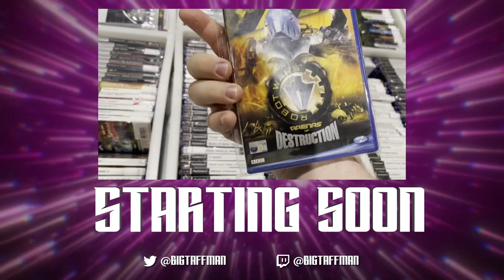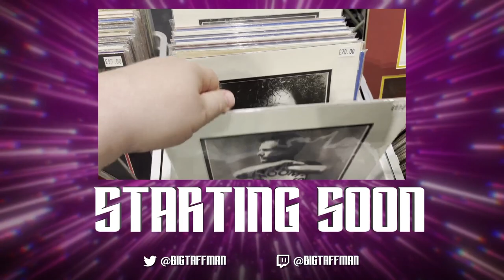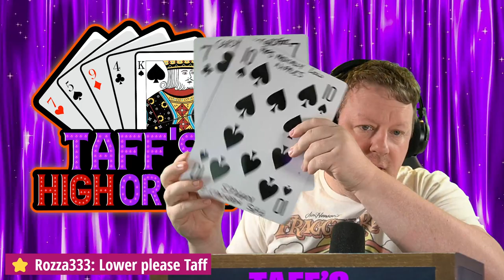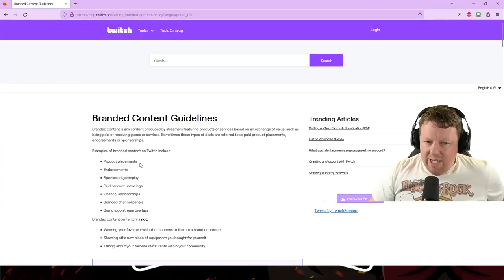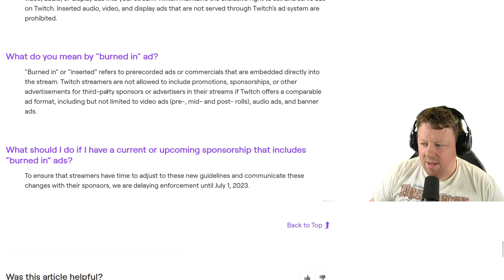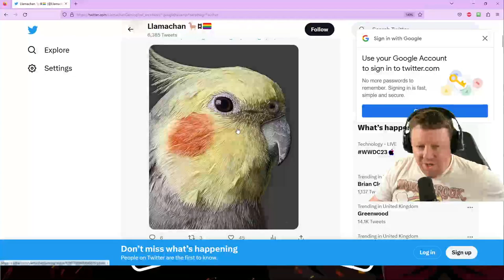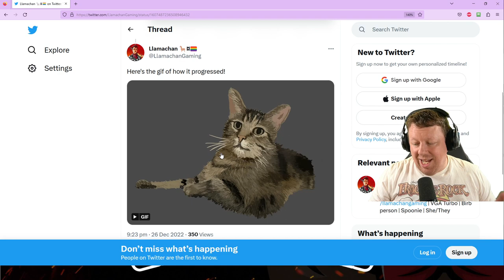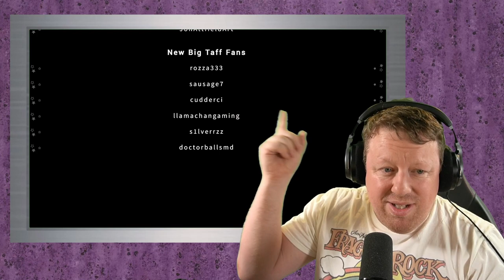Chilled on Tuesday? Its our new Stardew Playthrough! - BigTaffMan Stream VOD 6-6-23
Timestamps
Go Live - 0:00
Stream Start - 5:14
Stardew Valley - 21:15